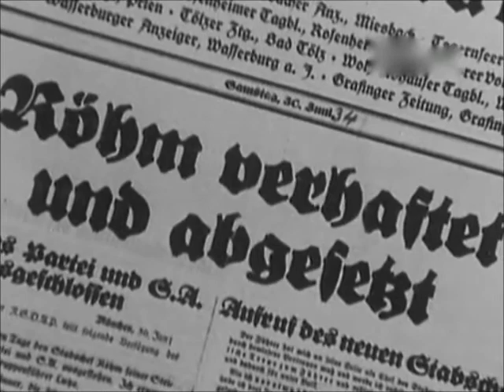SA. Ernst Röhm. Doku.vol.3.wmv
3 von 3 teil. Ernst Röhm